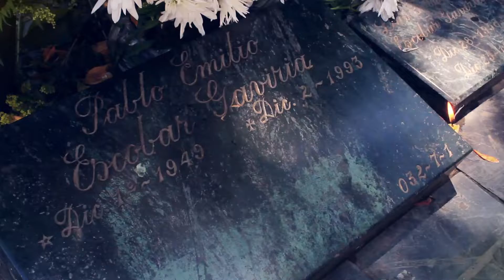Dark days and the new Medellin by Medellin City Services Los dias oscuros y el nuevo Medellin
Best private bilingual tour of Pablo Escobar and the new Medellin with Medellin City Services®